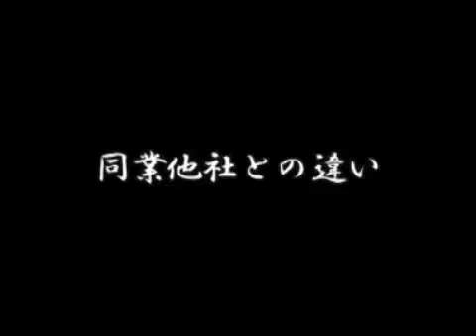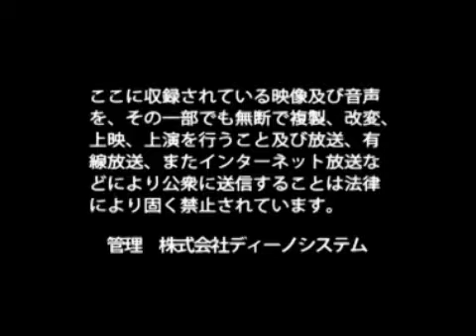株式会社クロスエイジ 藤野 直人 / 日本の社長.tv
～農業の産業化を目指して手伝いをしていく～
九州大学発のベンチャーとして、農業界に革命を起こすべく立ち上がった若き経営者　である藤野社長。短期間で急成長を続ける独自のビジネスモデルを、鋭い視点で語る。